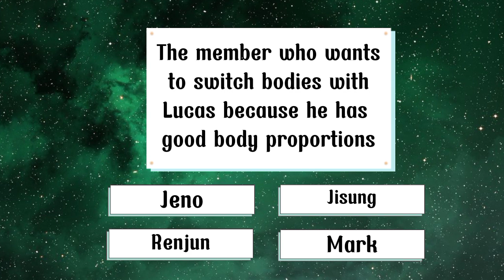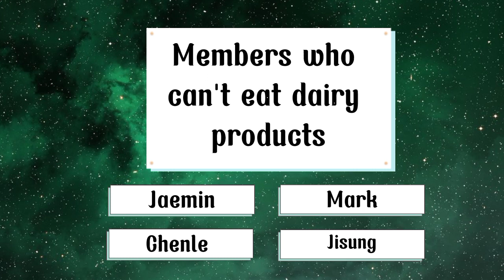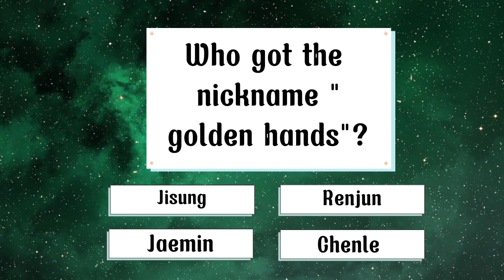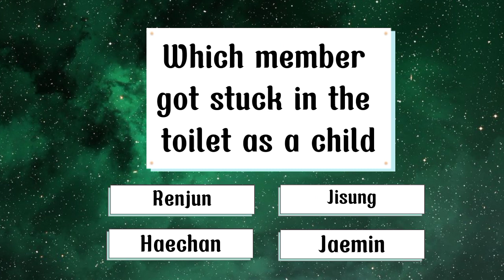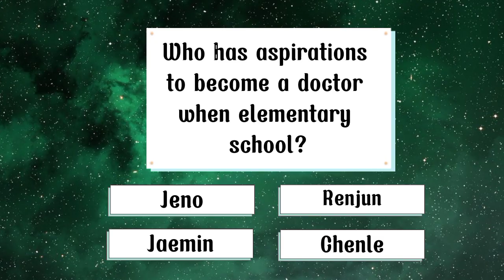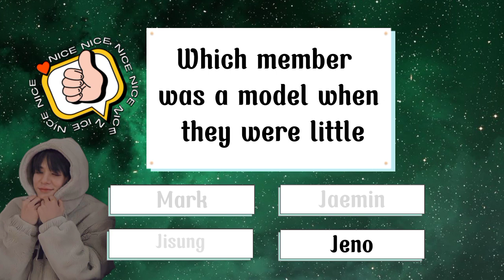[KPOP GAME]CAN YOU GUESS THE NCT DREAM QUIZ | PART 1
Today's game : Guess The NCT DREAM QUIZ  Part 1
Can you guess correctly and get a lot of points?

[KPOP GAME] CAN YOU GUESS THE MUSIC VIDEO BY SCREENSHOTS
[KPOP GAME] CAN YOU GUESS THE KPOP IDOL BY THEIR EYES
[KPOP GAME] CAN YOU GUESS THE KPOP SONG IN ONE SECOND
[KPOP GAME] CAN YOU GUESS THE KPOP SONG BY RANDOM PART
[KPOP GAME] CAN YOU GUESS THE KPOP IDOL BY THEIR LIPS AND EYES